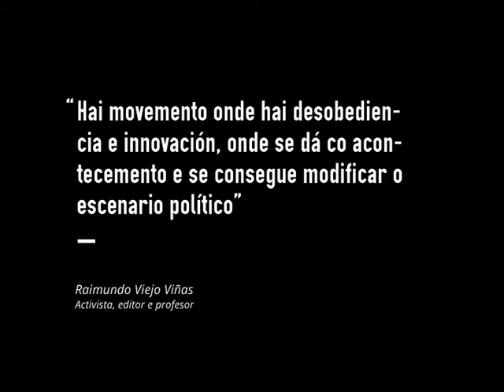Raimundo Viejo: "Hai movemento onde hai desobediencia e innovación"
Un adianto da entrevista de Galiza Ano Cero a Raimundo Viejo Viñas, que proximamente poderes ver completa.

Raimundo Viejo (Vigo, 1969). Activista e académico. Licenciado en Xeografia e Historia, doutor en Ciencia Política e da Administración e profesor asociado na Universitat de Girona. Autor de diversos libros, como La danza de la medusa ou Principis de la ciutat. Tres paradigmes normatius i la política contenciosa.

Galego na diáspora, desenvolveu unha intensa actividade no marco do movemento estudantil contra a LOU e segue activo en espazos de movemento situados entre a produción teórica e a axitación. Actualmente complementa activismo e traballo docente co seu papel de editor no proxecto cooperativo Artefakte.

A conversa gravouse o 4 de novembro de 2013 na Coruña.

Galiza Ano Cero. Xuntas. Sen ánimo de lucro. En código aberto e baixo licenzas libres. Dende abaixo á esquerda. Outra televisión.